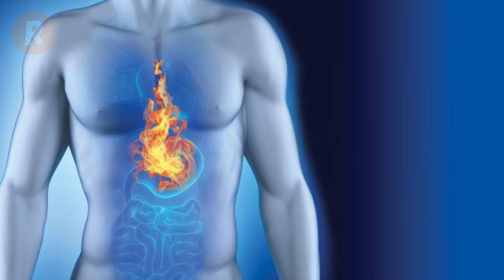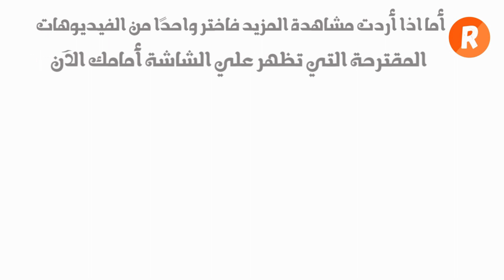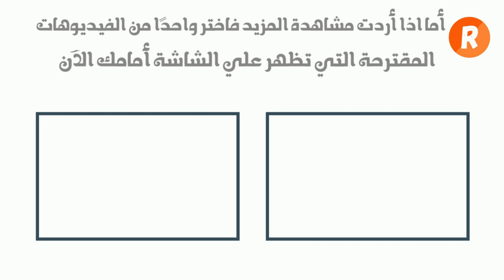ماذا تعرف عن الربو ؟ أسبابه، أعراضه وطرق علاجه